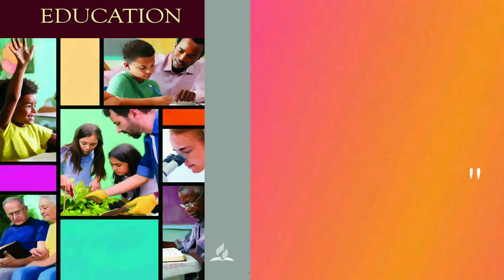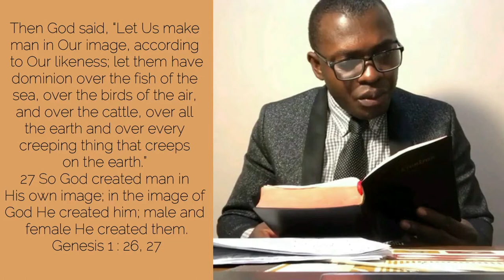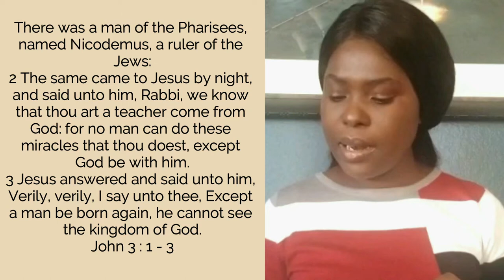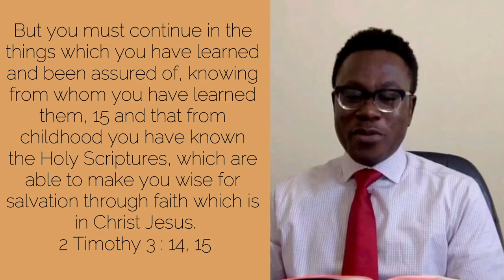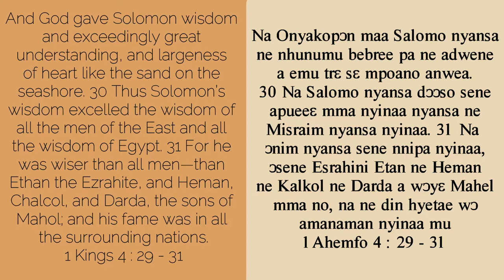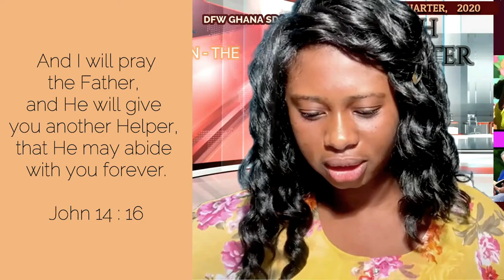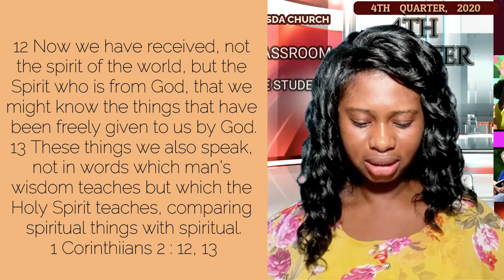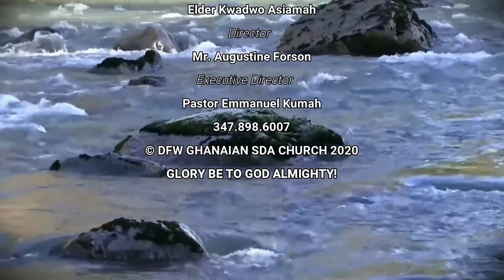Twi Sabbath School - Lesson 8, 4QTR, 2020 (EDUCATION AND REDEMPTION)